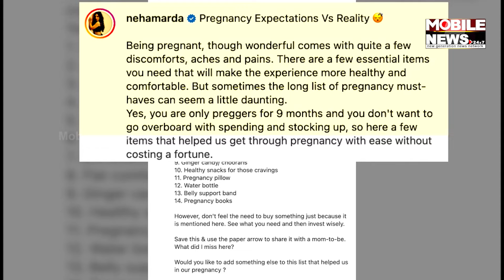Neha Marda talks about pregnancy journey | Mobile News 24×7 Hindi